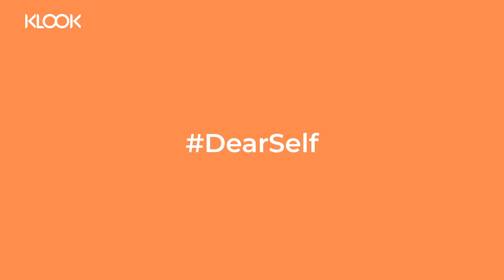DearSelf 女生要多愛自己一點，享受屬於妳嘅快樂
👯‍♀️ 無論幾忙都好，都唔好忘記愛錫自己～ Klook邀請咗4位不同身份嘅女生代表，同大家分享點樣喺忙碌生活中保留自我及快樂。「Love Youself, and Don’t Ever Lose Yourself」 @Rabeea Yeung 楊洛婷 作為Working Mum，需要同時兼顧家庭同工作，但亦會抽時間喺生活中尋找屬於自己嘅Me Time。@林二汶 Eman Lam 總想「做到最好」，但無論👯‍♀️幾忙都好，都唔會忘記放鬆自己，感受靜下來嘅城市。

Klook 為每個喺忙碌生活中嘅你，準備咗「屬於你自己的快樂」，有各種低至1折嘅三月女生禮遇優惠：Spa 、Facial、下午茶同Staycation😍！無論你係想享受「Selfcation」做下Spa，定係同三五知己共度Bestie Time👯‍♀️，希望大家可以搵到快樂同正能量，充完電再出發！